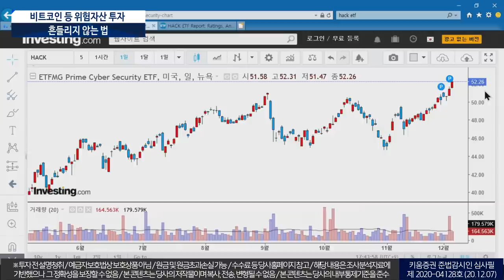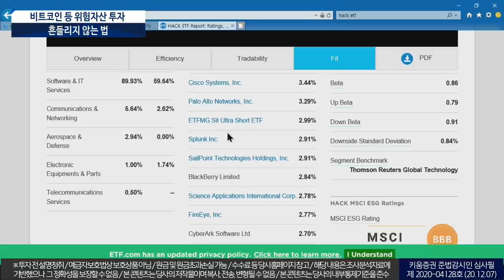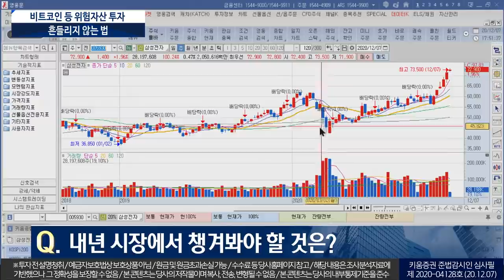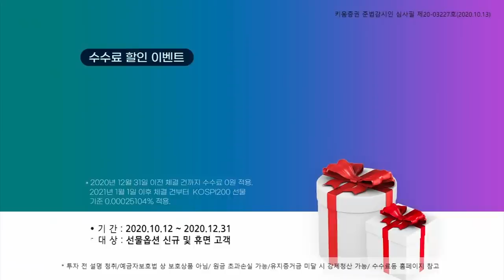'쏠리는 위험자산' 투자에 흔들리지 않는 법 (이진우의 마켓리더.시장분석/20.12.09)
1. 바이든 정책주를  따라가는 투자 아이디어는?
2. 비트코인 열풍의 의미와 시사점은?
3. 동학, 서학 개미들이여, 주식투자 쉽던가요?
​진행: 이진우 GFM 투자연구소장
출연:  최양오 현대경제연구원 고문​​, 김종효 인포스탁데일리 방송센터장